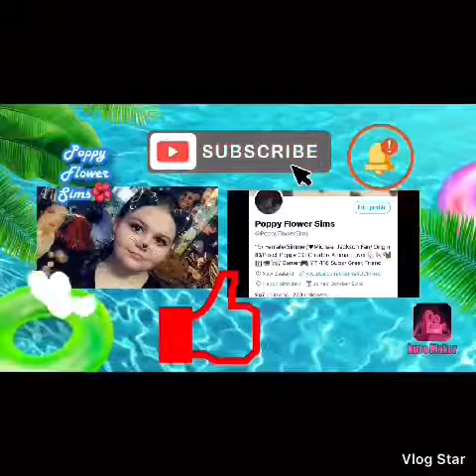hi........ i’m back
hi. sorry for not doing videos. my laptop is broken and had to film and edit on my iPhone.

Note.    this videos is a few days old. Had to edit before uploading. More videos very soon